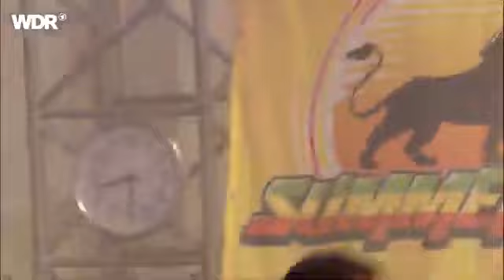Admiral T - Live at Rockpalast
Admiral T performing live at Rockpalast in 2009.

Rockpalast (Rock Palace) is a German music television show that broadcasts live on German television station Westdeutscher Rundfunk (WDR). Rockpalast started in 1974 and continues to this day.

Admiral T is a French singer of reggae-dancehall music. He is one of the most popular and successful Guadeloupean singers. He is also a designer and the creator of the clothing trademark WOK LINE which he launched with his wife of 15 years, Jessica.

Setlist
01 Sucre D´Orge (00:00)
02 Lougarou (04:25)
03 Everytime (07:05)
04 Reggae Epi Dance Hal L (10:08)
05 Douvan Nou Kay (12:00)
06 Love Love Love (16:00)
07 Vepa Violans (18:30)
08 Fos A Péyi La (20:43)
09 Tout Moun Ve Crunk (25:21)
10 Lanmou Epi Respé (27:10)